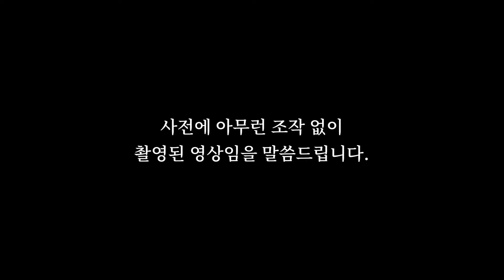점사 볼때 생년월일 필요없습니다. 오로지 신점으로 점보는 '무불통신' 제자입니다. [진짜 무당을 소개합니다 EP.1]